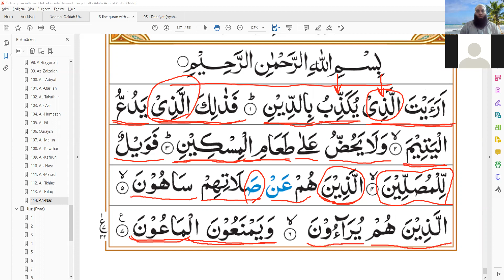Quran seekhain | Urdu rasmul khat | Surah Al Ma'oon | Hafs 'an 'Asim | Ver. 2